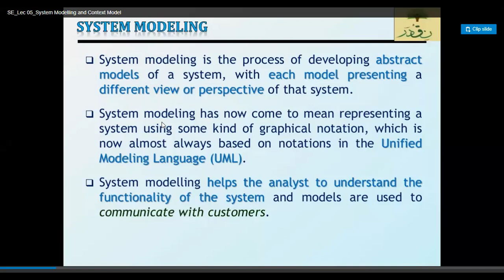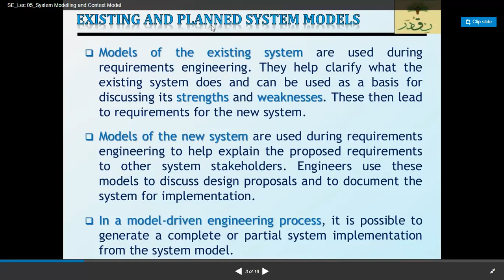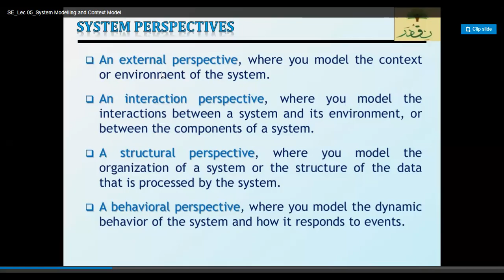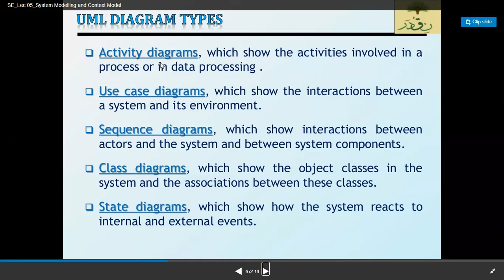Lecture SE system modelling